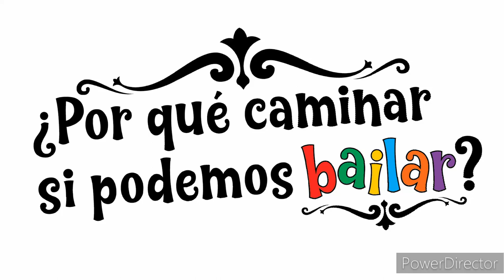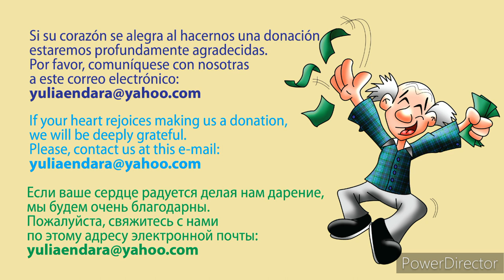¿Por qué caminar si podemos bailar? #386 /MINI CLASE/ Flat Foot Floogie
PQCSPB #386
Bienvenidos a esta MINI CLASE de UNA FRASE.
Bailaremos FLAT FOOT FLOOGIE de SLIM GAILLARD.

00:00 Frase completa (4 ochos: A-A-B-C)
00:26 Explicación del 1.er y 2.º OCHO
00:54 Explicación del 3.er y 4.º OCHO
01:18 ¡Bailemos juntos!

Si su corazón se alegra al hacernos una donación, estaremos profundamente agradecidas.

If your heart rejoices making us a donation, we will be deeply grateful.

Если ваше сердце радуется делая нам дарение, мы будем очень благодарны.

Realizado en Quito, Mayo 2023
¡Disfrútenlo!